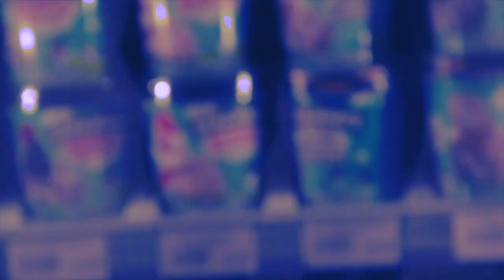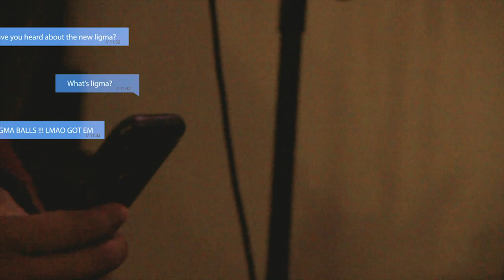COUTURE CLUB TV: EPISODE 2 - Ups & Downs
the gang gets silly with activated charcoal capsules, glass dicques, and assault rifles.

⬇️⬇️ SUMMER WAV EP OUT NOW! ⬇️ ⬇️
SHOT / DIRECTED / EDITED BY DANG
STARRING PAPI FRESKO & 1990

1990 & Papi Fresko
Diame Heatmaker
Might See Hell
EPISODE 3 coming September 27, 2018